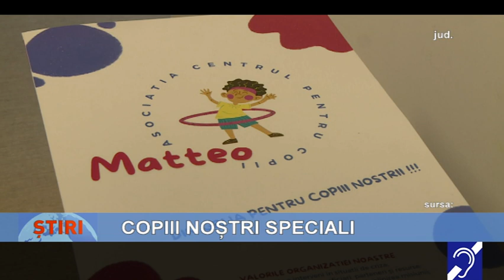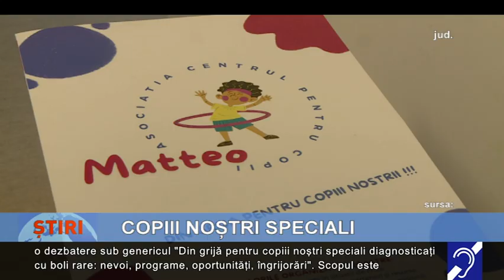Sprijin pentru pacienții cu boli rare